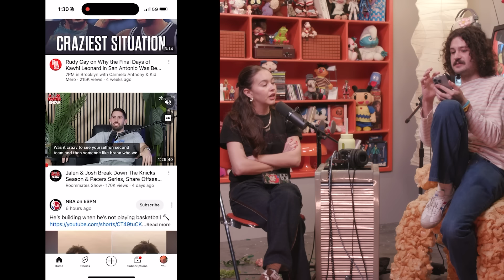Emergency Intercom - Episode 148 (pri demon th)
Trisha Paytas is unironically a fan of the podcast, Drew ate over 100 spiders, and then saw a psychic that read him to filth. Then delivers his most painful stand up set yet.

Produced By TMG Studios, Enya Umanzor, and Drew Phillips